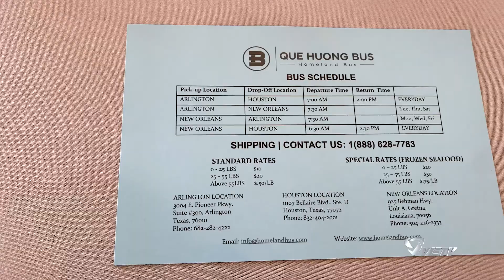VIETV HOUSTON-Khai Trương Quê Hương Bus tại New Orleans